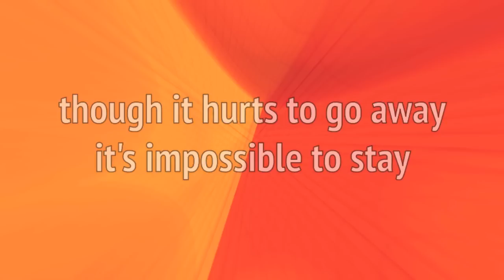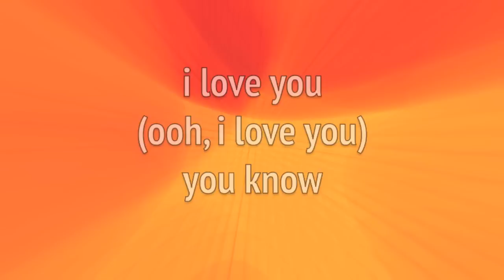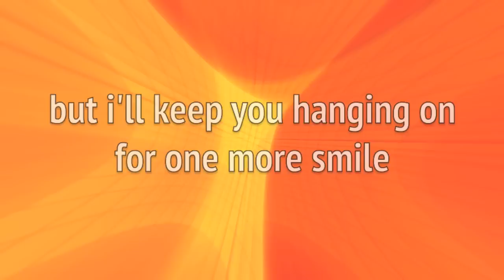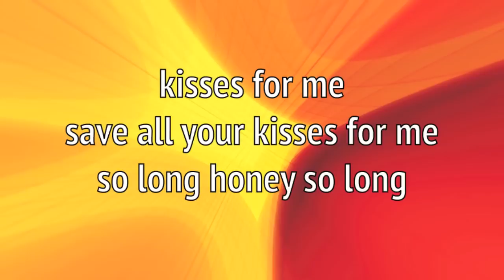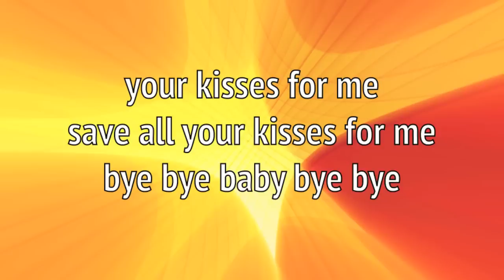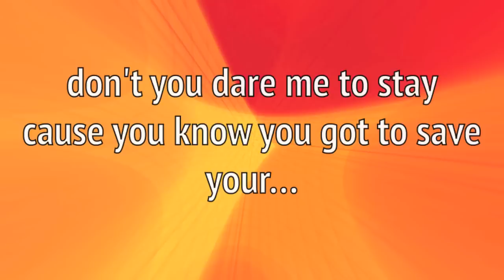Save Your Kisses For Me - Arthur Mullard & Hylda Baker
Eurovision Sing-A-Long
"Save Your Kisses For Me"